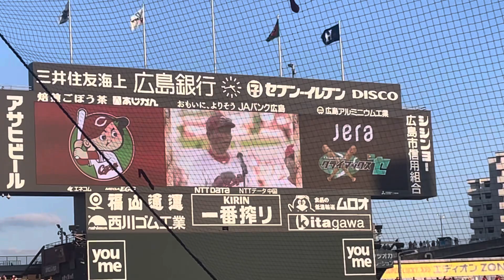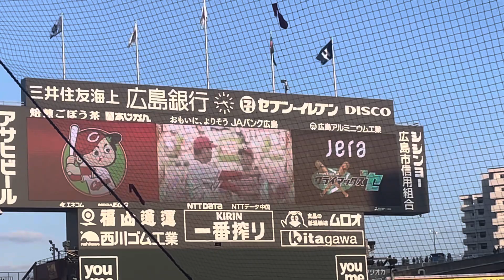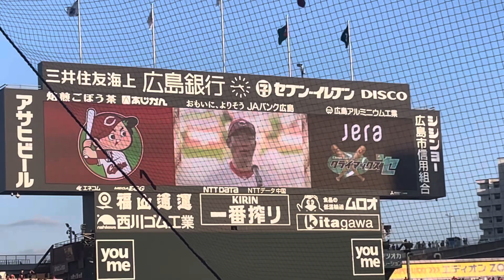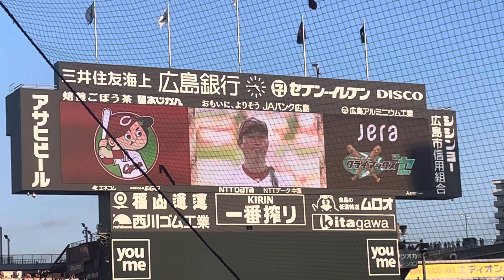カープ CSファイナル進出決定 島内投手&新井監督の挨拶